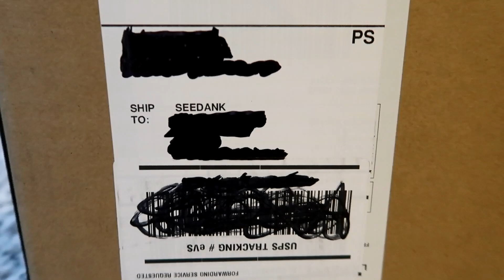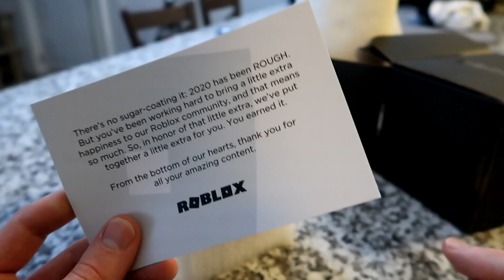ROBLOX SENT ME A MYSTERY PACKAGE..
ROBLOX SENT ME A MYSTERY PACKAGE.. WHAT IS IT???
❤️ Become A MEMBER & PLAY Roblox With Me!

My name is SeeDeng aka SeeDank! Welcome to my Roblox channel where I upload Roblox gameplay & clips from live streams! Some of the games you may see me play are Roblox Piggy, Murder Mystery 2, Jailbreak + more!

Title ⚡ ROBLOX SENT ME A MYSTERY PACKAGE..